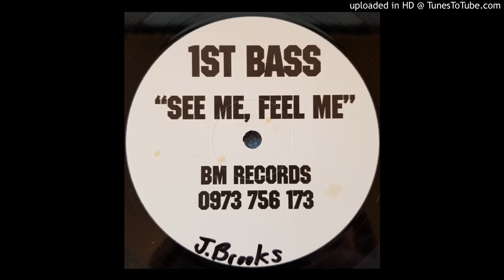1st bass - See me, feel me